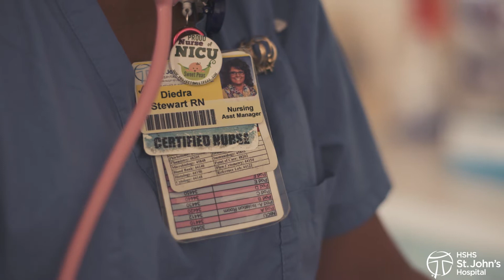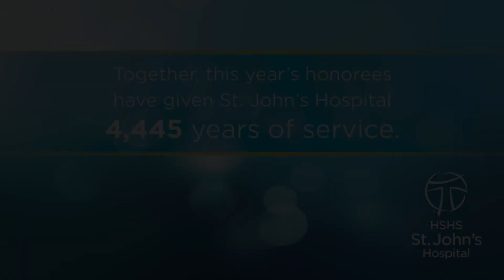Why We Love St. John's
We recently sat down with some of our colleagues who are celebrating service anniversaries to find out why they love St. John's and what kept them here so long!